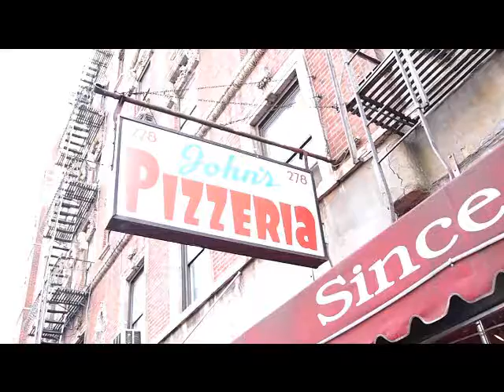John's Pizza ..New York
JOHN'S PIZZERIA, Greenwich Village, NEW YORK